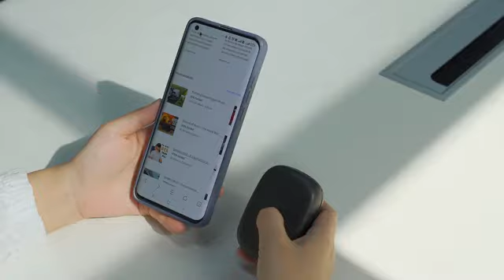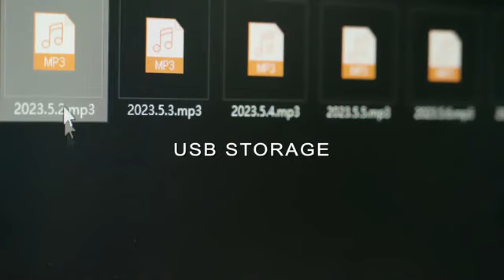Wokpad: Your Personal Working Assistant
Wokpad is the ultimate all-in-one smart mouse. With features such as recording, air and desktop modes, laser precision, USB connectivity, a built-in flashlight, and magnetic capabilities, Wokpad streamlines work.